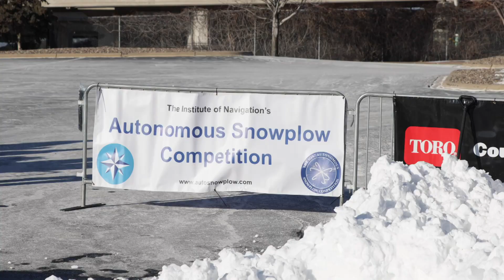Robo-Snow Go! Unveiling at Dunwoody College's 'Autonomous Snowplow Competition', Minneapolis Edition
Join us as we witness the debut of cutting-edge autonomous snow removal technology in action. The innovative and efficient Robo-Snow GO, developed by top engineering students from various universities across North America, will compete at Dunwoody College's annual 'Autonomous Snowplow Competition'. This is your chance to see how these robotic solutions tackle the challenge of snow removal in urban areas. Don't miss out on this exciting event taking place right here in Minneapolis.